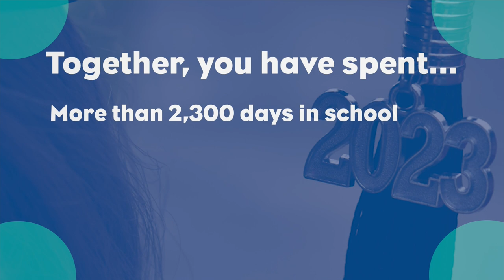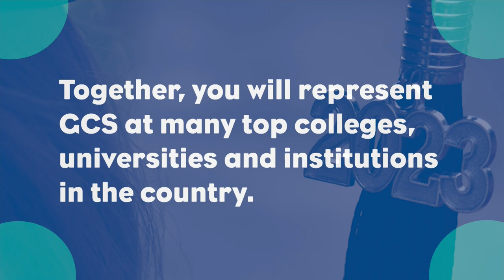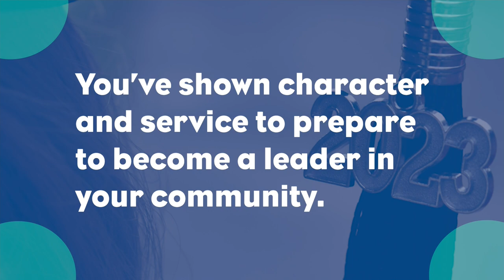High Point Central 2023 Graduation Ceremony